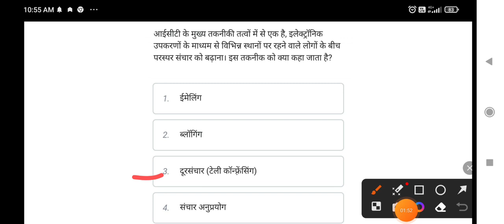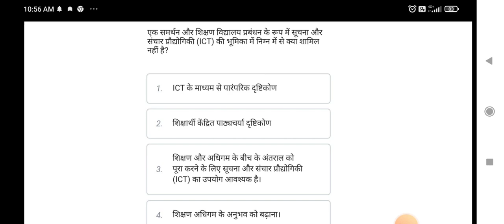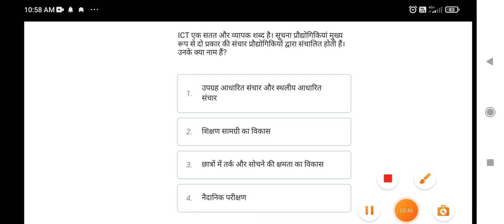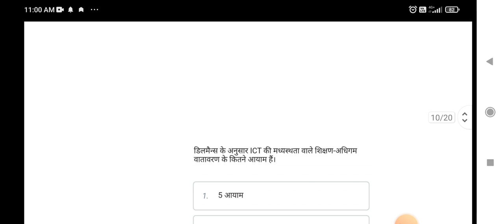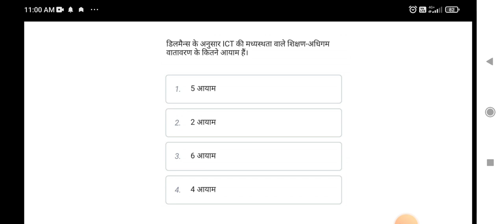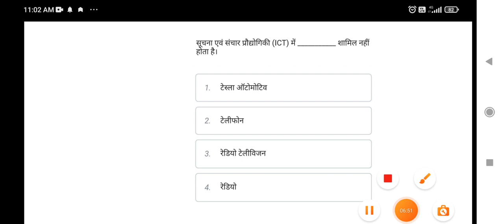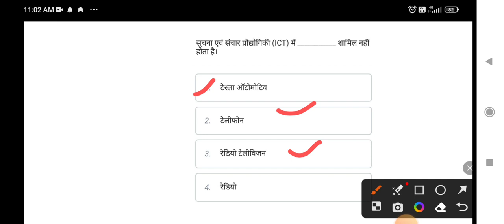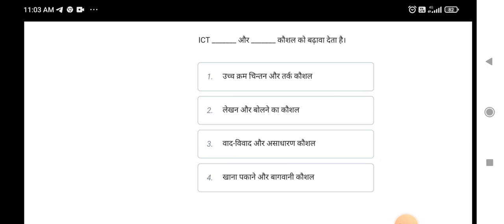HSSC, HPSC EXAM SPECIAL TEACHING APTITUDE || MCQ SERIES || #1 ICT#hssc_job